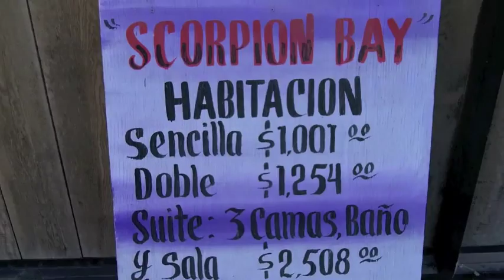Scorpion Bay, Mexico - Surfing and Surf Fishing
Went on a trip way down to mexico for epic fishing and surfing!